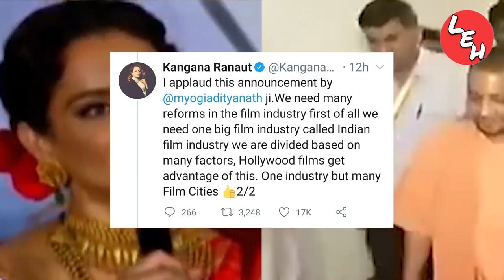योगी सरकार का बड़ा ऐलान BOLLYWOOD में मची खलबली ll UP में अब World Class Film City ll Yogi Adityanath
Uttar Pradesh CM Yogi Adityanath announces to set up country's ‘most beautiful and biggest' film city in Noida.
During ongoing controversy surrounding the Mumbai film industry, UP CM Yogi Adityanath has announced to set up the country's "biggest and most beautiful" film city in the state's Gautam Buddh Nagar.